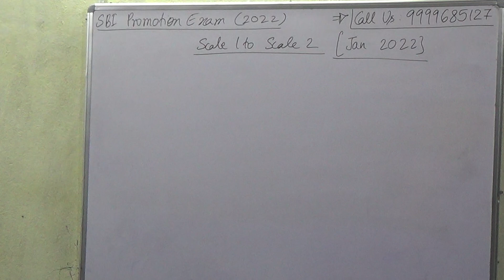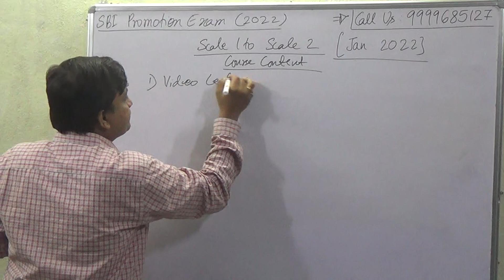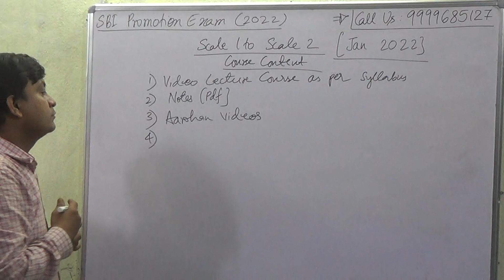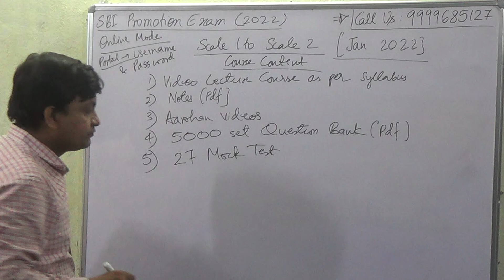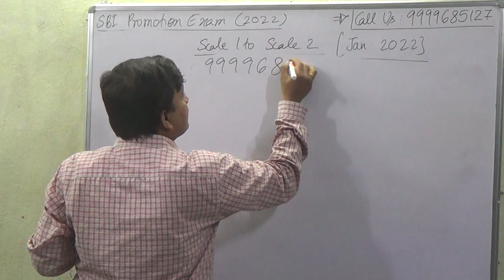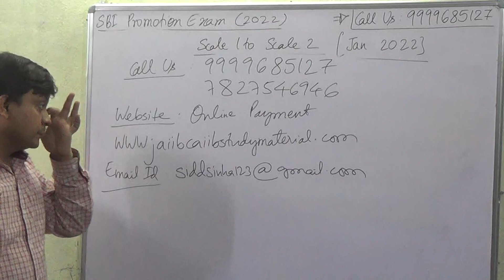SBI Promotion Exam preparation Scale 1 to Scale 2 [Jan 2022]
Buy SBI Promotion Exam preparation Scale 1 to Scale 2 Video Lecture Course Starting With Rs 2000/-